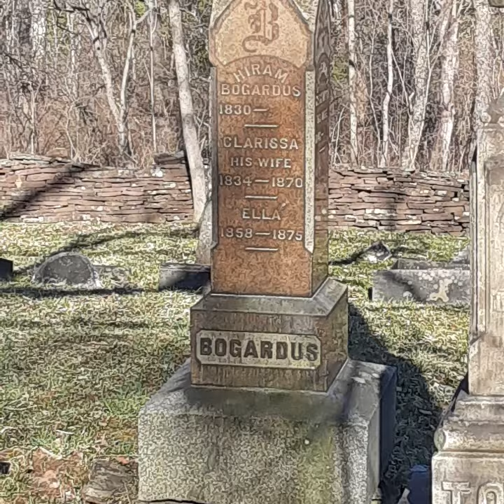Old Abandoned Cemetery on a back county road dates late 1700's to late 1800's...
Unknown Cemetery 1800's in Greeneville, NY Investigation 4/2020